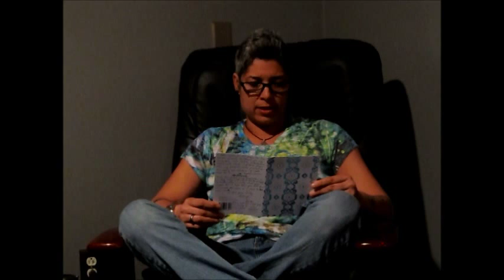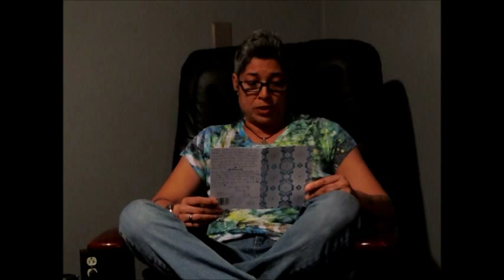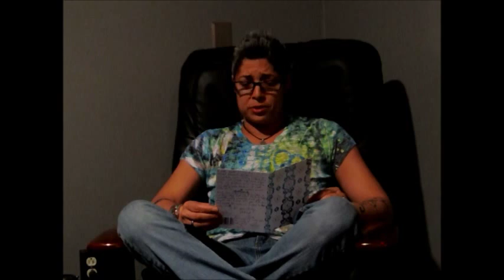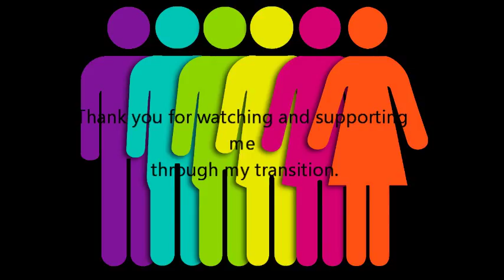FTM Coming Out to My Daddy